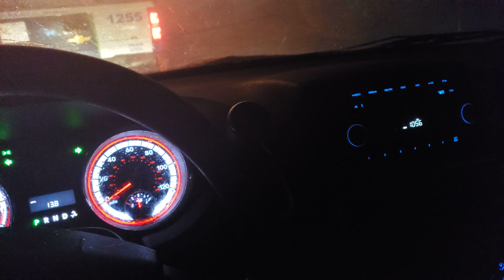Tormenta Impresionante | 17 Mayo 2021 | Nuevo Laredo, Tamaulipas, México | 10:56 p.m. | 4K | Parte 3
Información de la ciudad:
Nuevo Laredo, Tamaulipas, México.